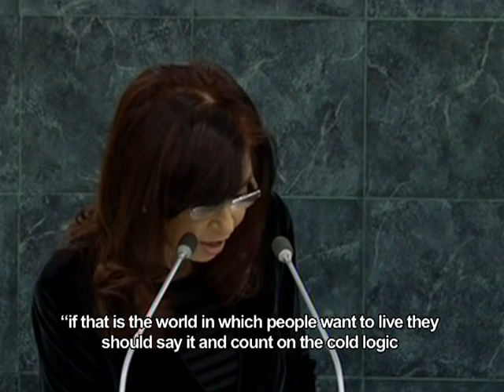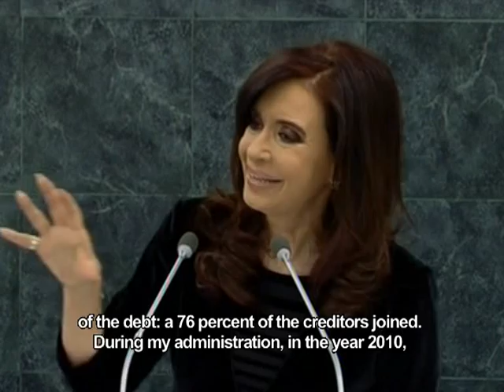68ª United Nations General Assembly: Words of President Cristina Fernández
Words of the President of the Nation Cristina Fernández de Kirchner at the 68º United Nations General Assembly, in New York, United States of North America.